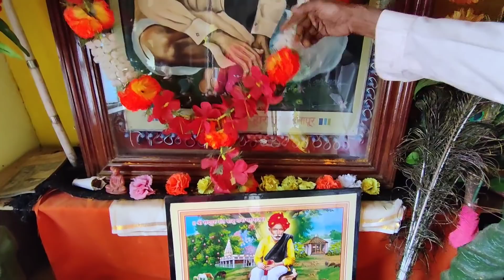Balumama Krupa Part – 364 | balumamaserial | balumamaepisode | Santosh Shamrao Raut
balumama mandir, Mangaon, When I went to that place, I was overwhelmed. You too will have a great experience. I have brought some of these scenes and true stories from there especially for you. I'm sure you'd love to see it all too!

You should experience this heart touching interview at least once! There was something to be learned from each experience. This information about Balumam is a great experience. I understand, you should experience this too.

You will also find pleasure in listening to the stories of the time with the saint Balumama. Balumama web series is one of the most popular Divotional web series of Marathi language.